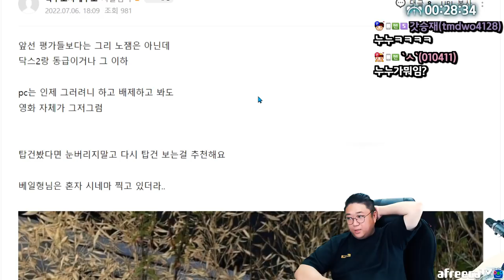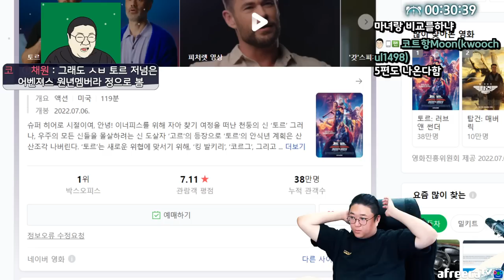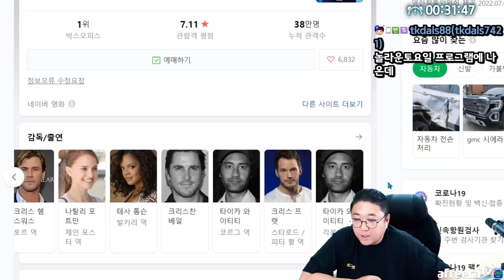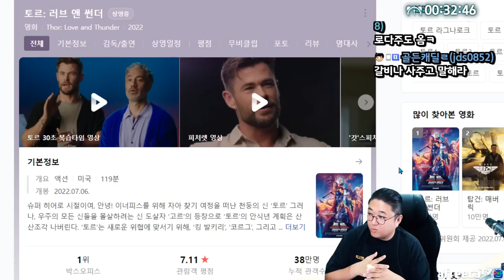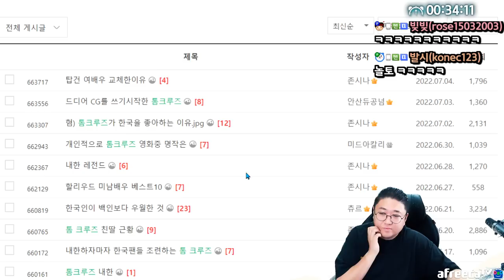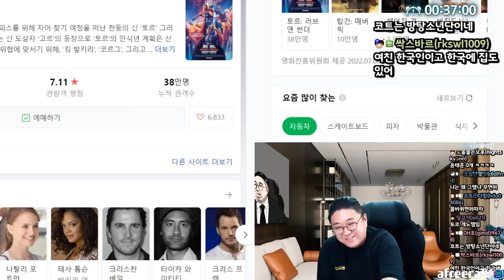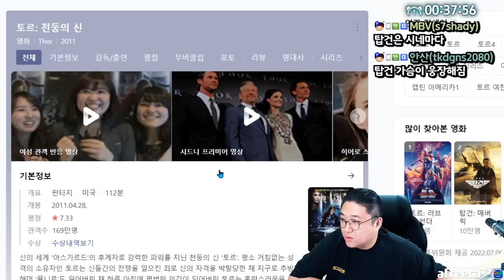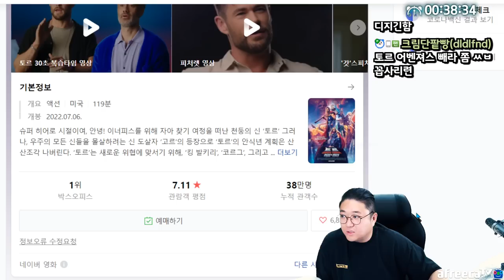토르4가 줫망했다고? ㅋㅋㅋㅋㅋㅋ 안보길잘했네~ (22.07.07-2)